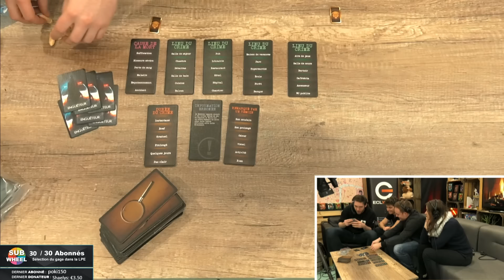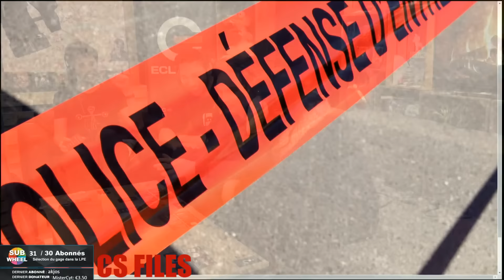Jeu de société en groupe : CS FILES #1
Un meurtre a été commis et personne ne connaît l’identité du tueur. Il est temps d’ouvrir un nouveau dossier d’enquête. Vous arrivez tous sur la scène de crime pour voir que le coupable a laissé d’importants indices qui vous permettront de résoudre le crime. Avec tous ces objets suspects éparpillés sur la scène, les enquêteurs doivent déduire tous les moyens possibles et imaginables utilisés pour commettre le meurtre. Leur but, appréhender le meurtrier rapidement.